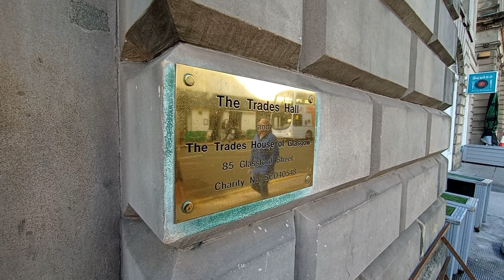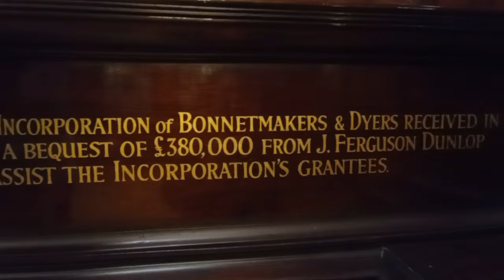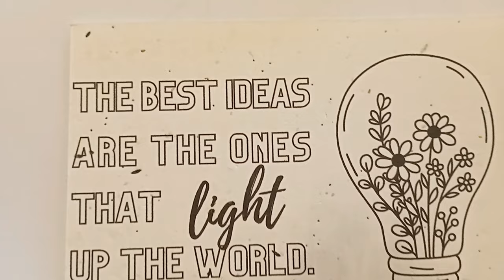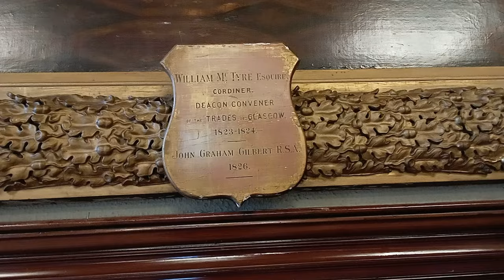VLOG: Accelerated Community Change (my day out in Glasgow)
This is my personal experience of attending the very rewarding event hosted by Corra Foundation. Lots of community groups from across Scotland came together, I was there representing Craigieburn Community Garden which I founded with my neighbours.
Networking with other community groups, and visiting the Trades Hall for the first time was a day I'll never forget! I truly believe that despite financial austerity and political turmoil, Scotland has an amazing chance to work from the ground up and get residents in local communities voicing their opinions, fighting for their right to deserve better.
(P.S. I couldn't film too much of the event, but I managed to get a few AMAZING speeches)